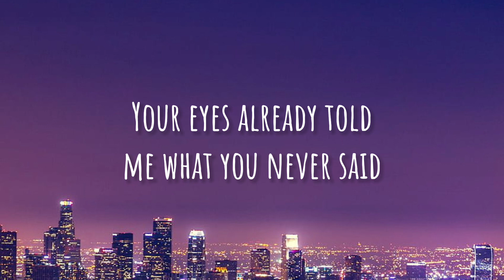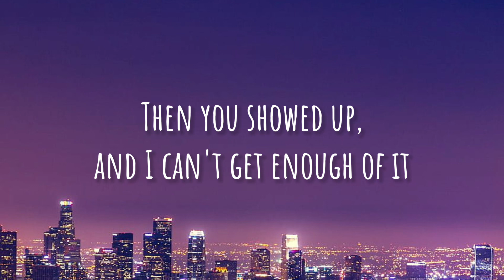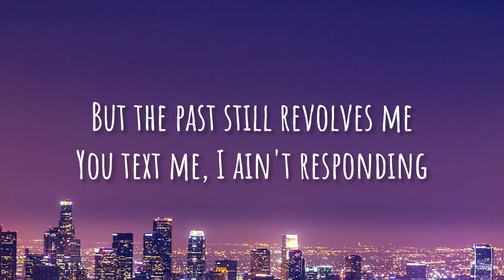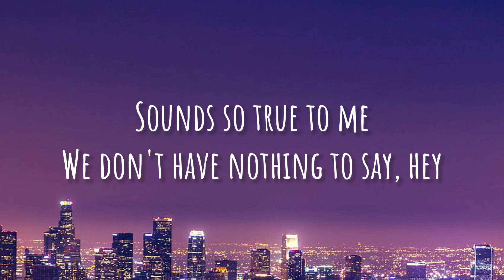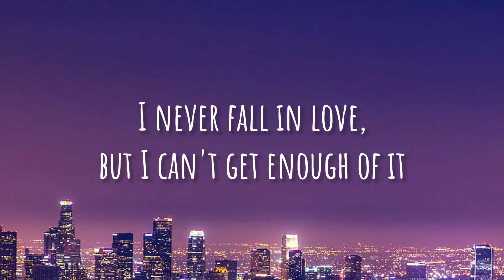Machine Gun Kelly ft. Black Bear - My Ex’s Best Friend (lyrics